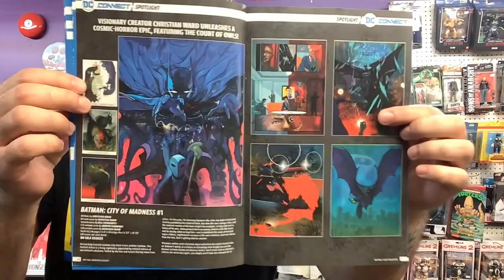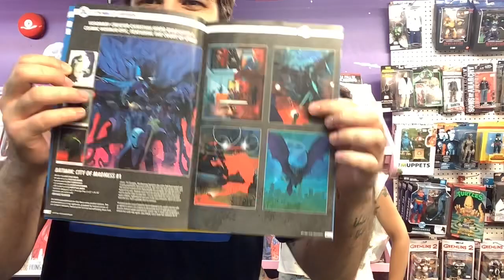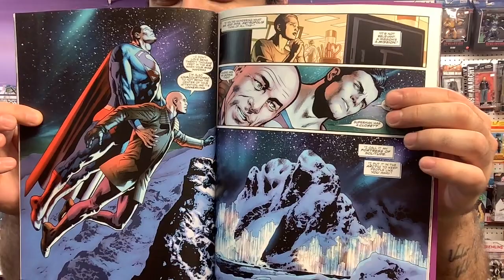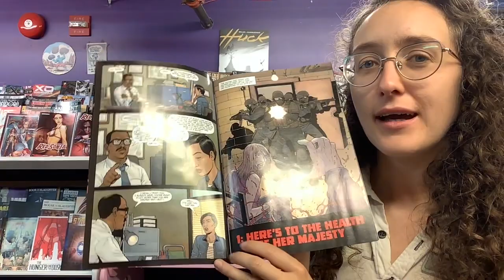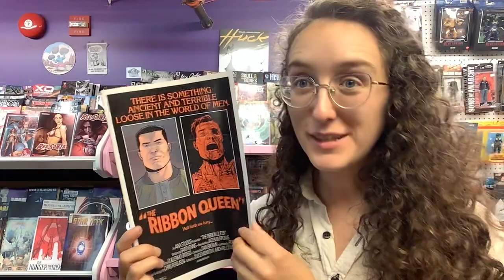DTC Pick of the Week #276 - Ribbon Queen & Last Days of Lex Luthor